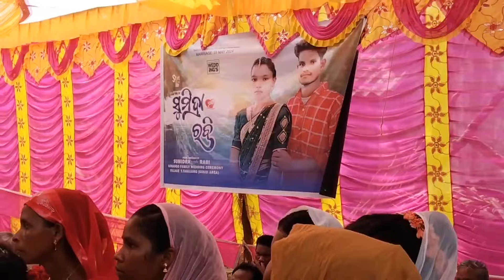Sumidra Weds Rabi Marriage Anumreng Kin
TJS - TJS Mini Vlogs

Recording Centre - At.T Tahajong

KEYBOARD - JIKARIYA

DHOLAK - RISHI